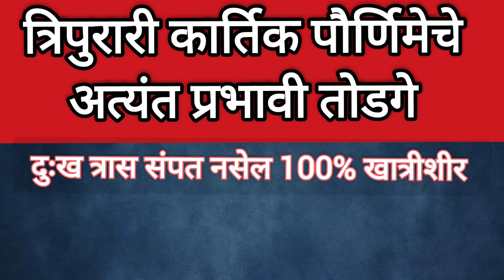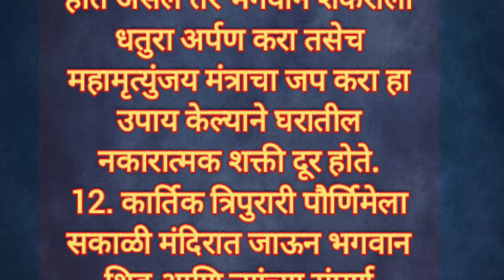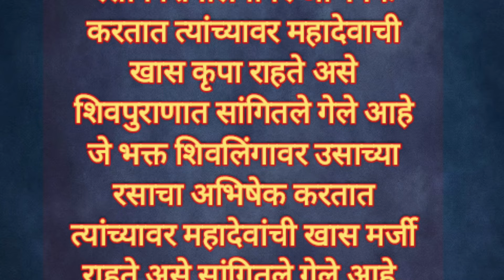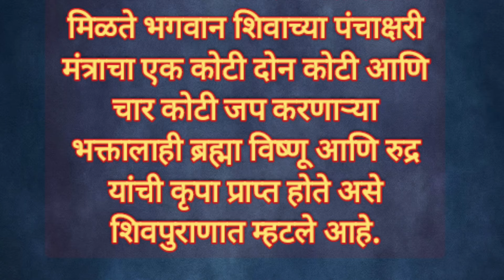त्रिपुरारी कार्तिक पौर्णिमेचे 25 खात्रीशीर तोडगे | tripurari Kartik Purnima upay.